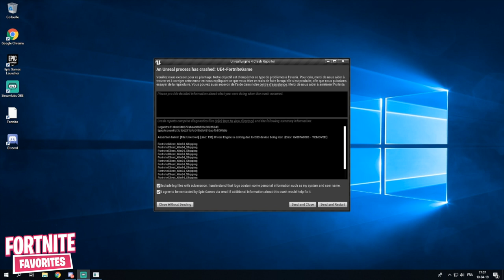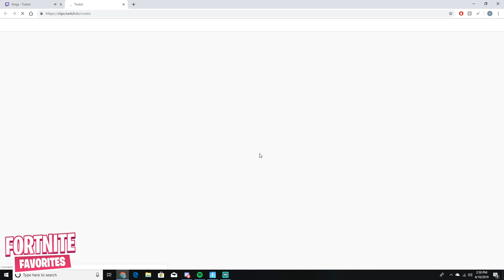Streamer Gets *KICKED* Midgame for TEAMING in World Cup Qualifiers!